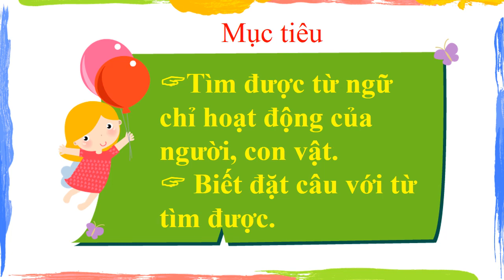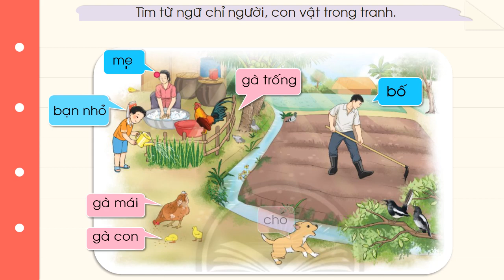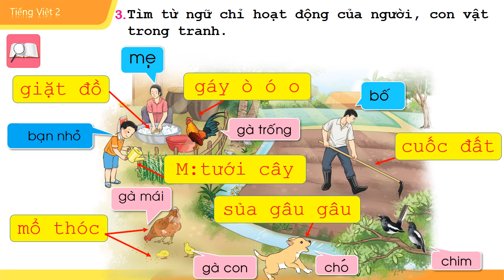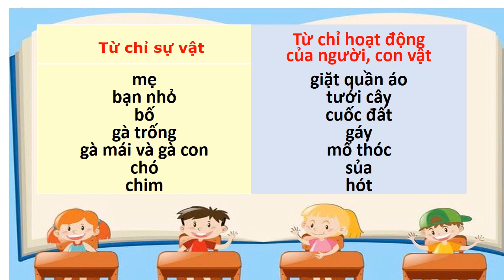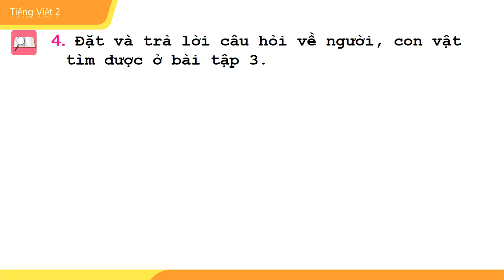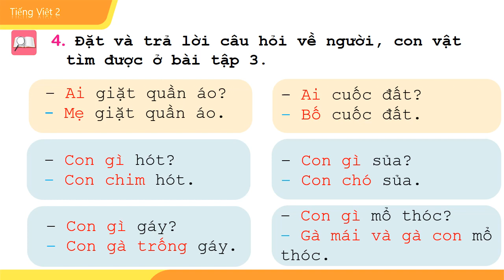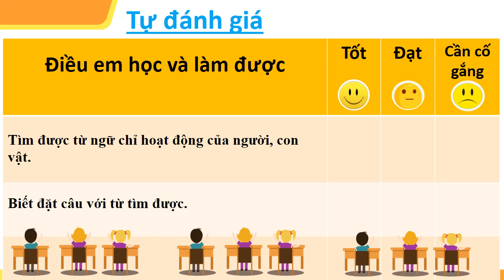Tuần 3 - Tiếng Việt - Bài 2 TỪ CHỈ HOẠT ĐỘNG , CÂU AI LÀM GÌ